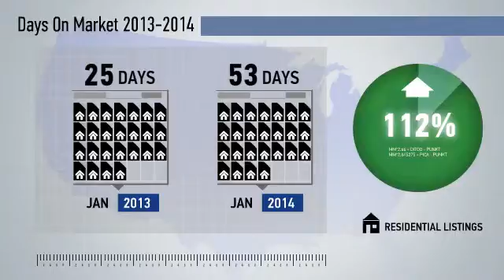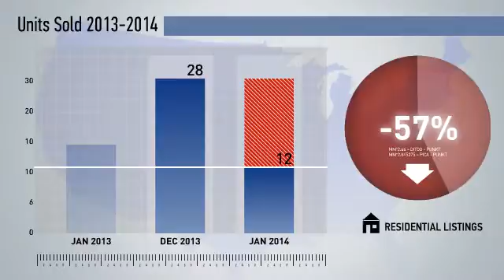Downtown 20036 20005,DC, Real Estate Market Update from NRT Mid-Atlantic,January,2014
NRT Mid-Atlantic Video Update recapping market activity within Downtown 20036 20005, DC, during the month of January, 2014